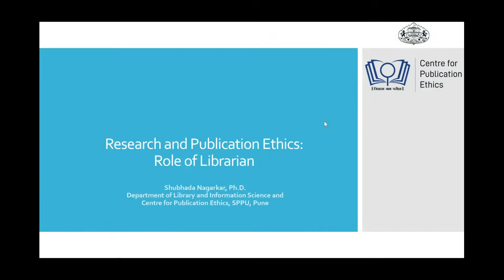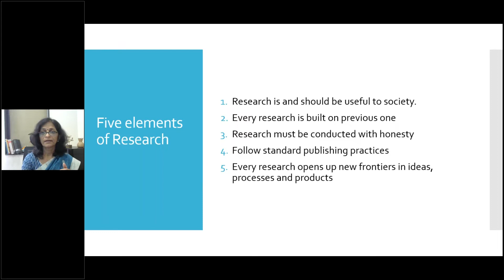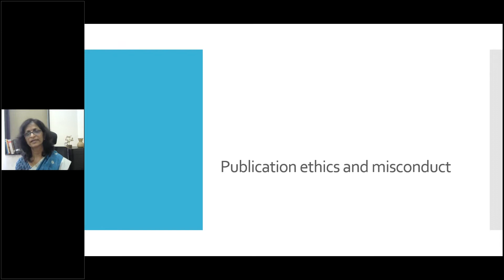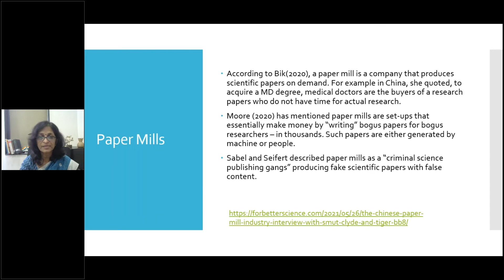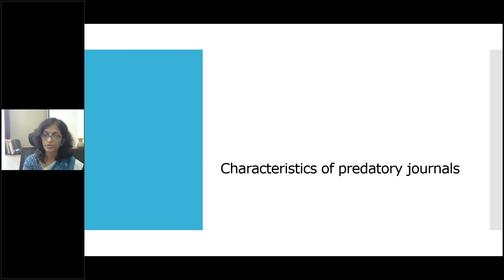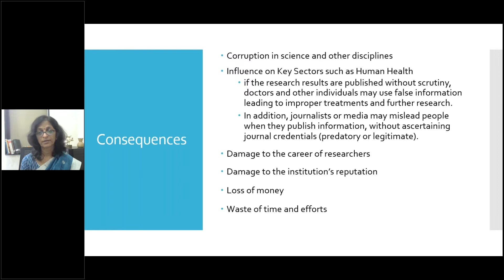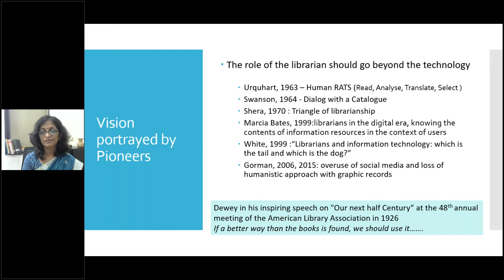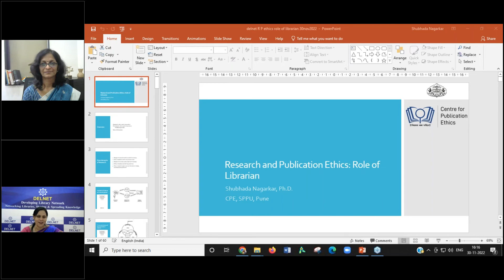Webinar on 'Research & Publication Ethics Role of Librarians' by Dr. Shubhada Nagarkar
DELNET Webinar on 'Research & Publication Ethics _ Role of Librarians' by Dr. Shubhada Nagarkar, Associate Professor, Department of Library and Information Science, Savitribai Phule Pune University, Pune on November 30, 2022.